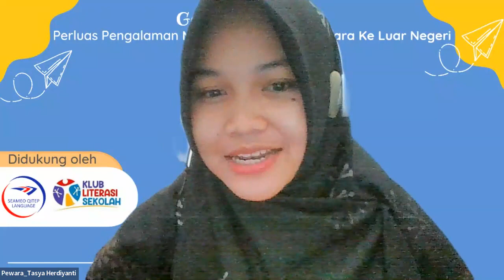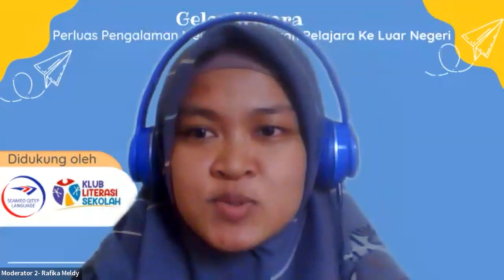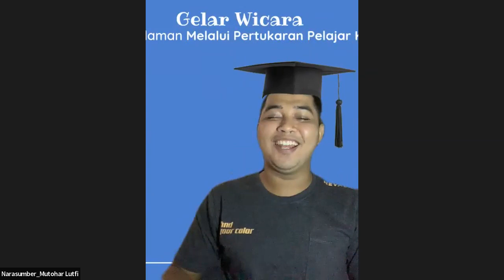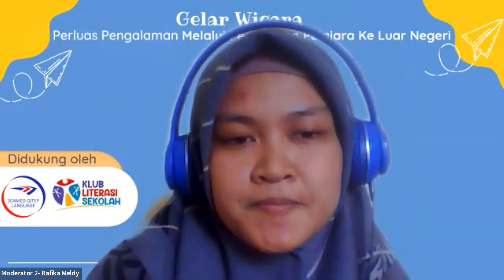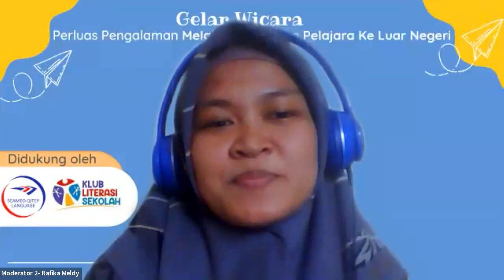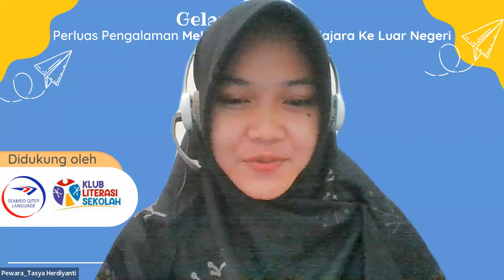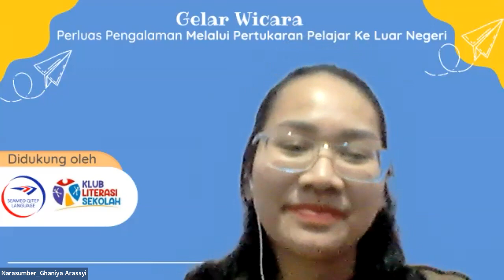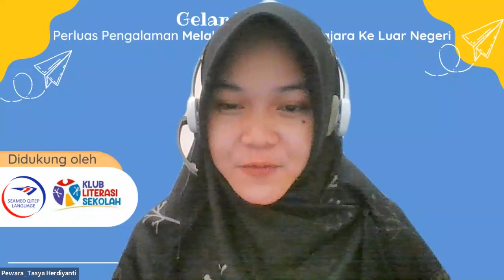Praktik Peminatan Orasi - Klub Literasi Sekolah 2022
Persembahan Kelas Orasi Klub Literasi Sekolah 2022

GELAR WICARA PERTUKARAN PELAJAR KE LUAR NEGERI
How is it like to be an exchange student?

Ada kabar gembira!
Klub Literasi Sekolah Peminatan Orasi akan mengadakan sebuah gelar wicara dengan tema
"PERLUAS PENGALAMAN MELALUI PERTUKARAN PELAJAR KE LUAR NEGERI"

Narasumber:
Ghaniya Arassyi
Returnee Program Pertukaran Pelajar KL-YES 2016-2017

Mutohar Lutfi
Aiesec Global Volunteer Dream School Project Taiwan 2020

Orator:
Rizan Zulfikri
UIN Sultan Maulana Hasanuddin Banten